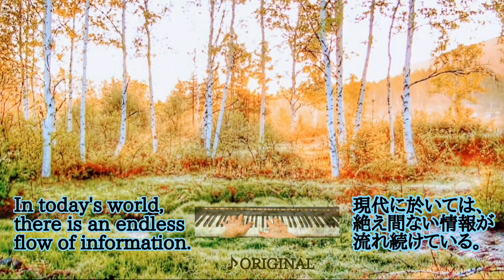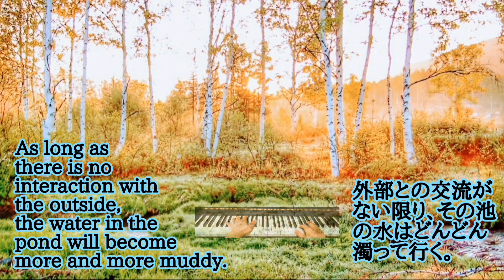Water in the pond ～泉の水～